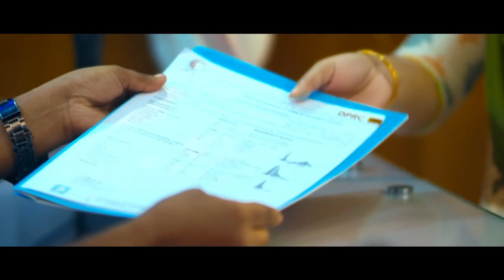ঘাড় ব্যথার সাথে অন্য কোনো ব্যথার সম্পর্ক আছে কি না? Neck Pain Treatment | Symptom